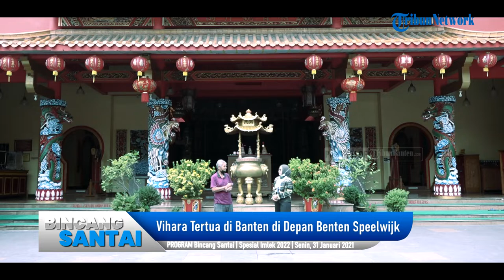🔴 SPESIAL IMLEK 2022 | Sejarah Avalokitesvara, Vihara Tertua di Banten di Depan Benten Speelwijk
TRIBUNBANTEN.COM - Vihara Avalokitesvara ini didirikan oleh sebagian pengikut Putri Tiongkok Ong Tien Nio, yang masih mempertahankan agama Budhanya pada tahun 1652 di Desa Dermayon.

Sementara, Putri Ong Tien, dan sebagian pengikut lainnya yang juga mempunyai loyalitas tinggi, berpindah agama memeluk Islam, dan mendirikan tempat ibadah yakni Masjid Pacinan Tinggi.

Bagaimana cerita lengkap dari Sejarah Avalokitesvara, Simak video selengkap ini!

Cameramen / Video Editor: Rizki Asdiarman